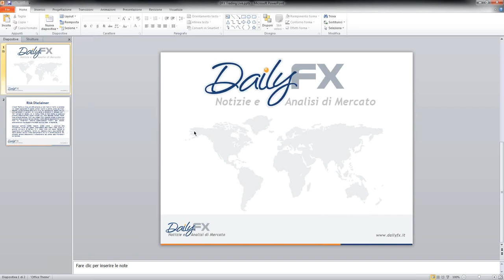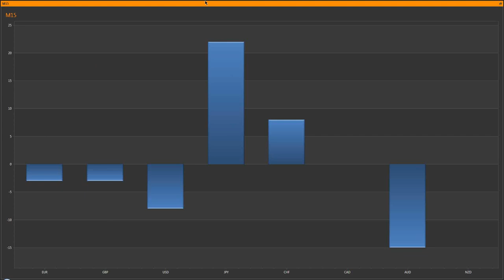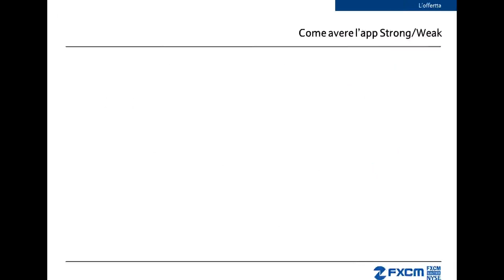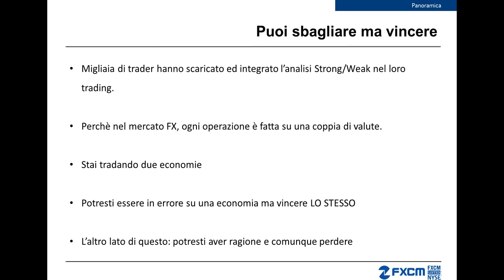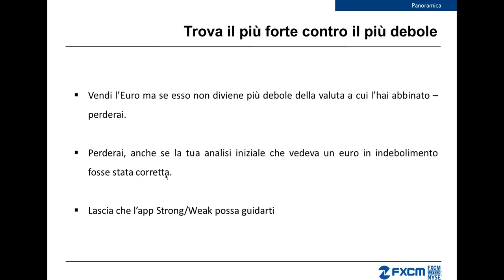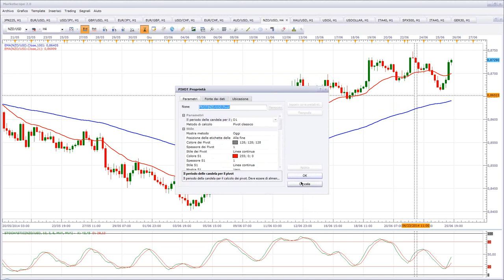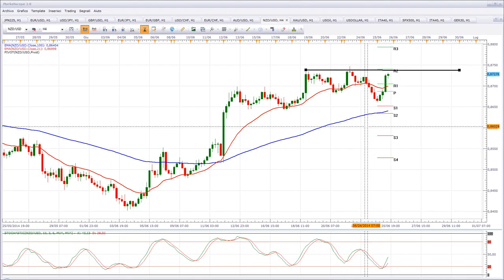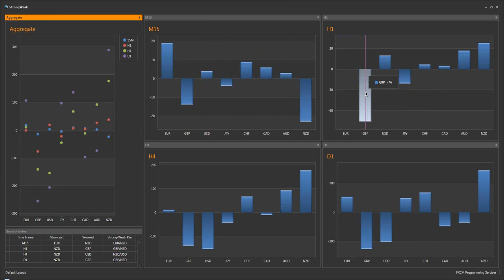L'app STRONG WEAK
Scaricabile dal sito un'applicazione in grado di mostrare la forza di una valuta nei confronti delle altre major.

Un aiuto indispensabile per fare trading.